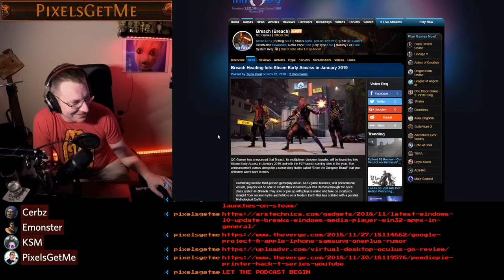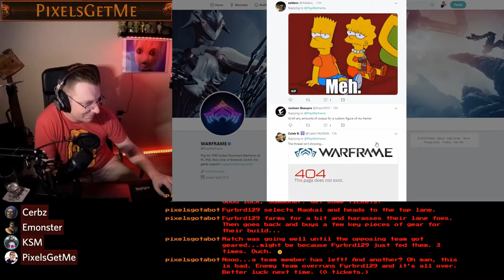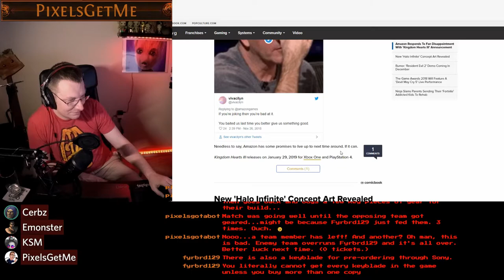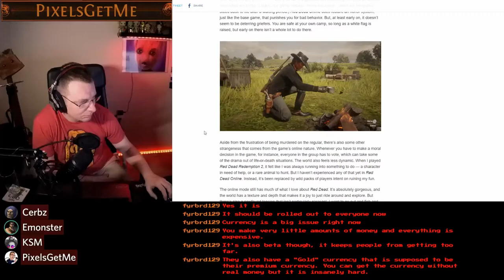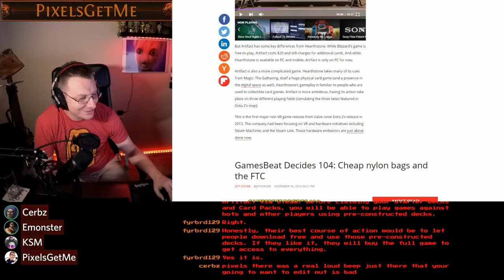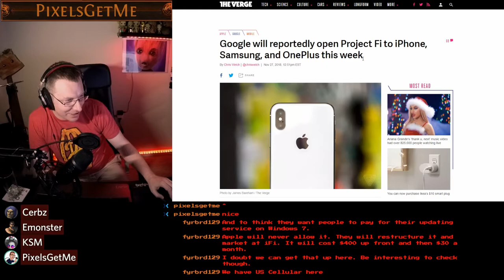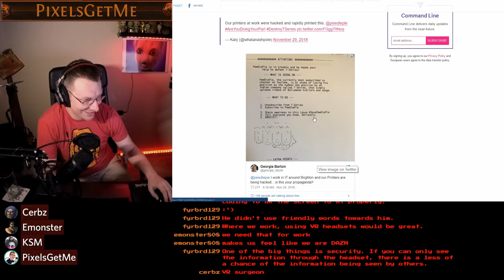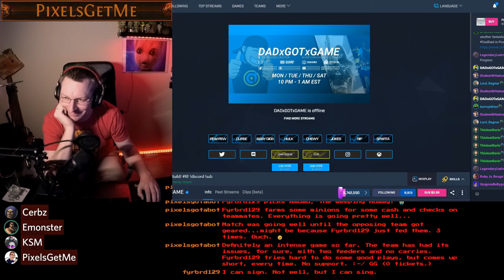Breach, Red Dead Online, Google Fi & Hacked Printers w/Emon, Cerbz & KSM --PixelsGetMe Podcast Ep.11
The podcast gets hijacked and Pixels is now a guest. Oh...how the tables have turned. O_O Let's hear from Emon, Cerbz and KSM about Breach, Warframe, Red Dead Online, and hacked printers that demand the world follow PewDiePie...or else.

/---Gaming---/
- Breach Early Access Jan 2019 announcement

\---Tech---\
- Windows 10 October Update breaking everything
- Project Fi becomes Google Fi and launches on iPhone/Samsung/OnePlus

O_O-New Media-O_O
- Hacked Printers Around the World Tell Everyone to Follow PewDiePie

Streamer Shout-Out:
DADxGOTxGAME
DADxGOTxGAME is a fantastic content creator on Mixer. He streams family-friendly content and has an amazing and contagious energy that has led to his exponential growth on Mixer. Swing by his channel, bring a friend, and prepare to be entertained.

Co-Hosts:
Cerbz - King of chat on Pixel's stream

You can always tune in LIVE for the podcast recording Friday nights around midnight.

X---Credits/Thanks---X
Mixer for an awesome streaming platform.
Emon and Cerbz for hanging out as guests!

Timestamp: 12:30 AM 1 Dec 2018